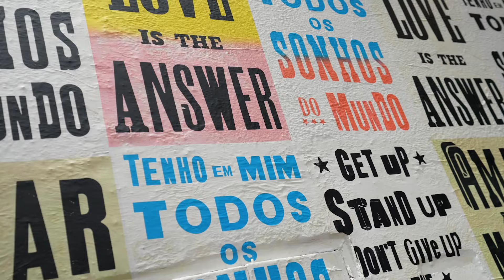Mes études à l'étranger (Sao Paulo, Brésil) !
On te présente Mélissa, étudiante du programme CESEM à NEOMA Business School et actuellement en échange à FGV à Sao Paulo !

Sa vie à NEOMA, son expérience en échange, son double-diplôme et le programme CESEM : Mélissa te raconte son parcours dans cette vidéo !

🚨LES PARTIES DE LA VIDÉO " Mes études à l'étranger (Sao Paulo, Brésil) ! " 🚨

00:00 Introduction
00:35 Le parcours de Mélissa
01:40 L’intégration au Brésil
02:27 Une expérience enrichissante

Suis la team AuFutur sur les réseaux sociaux pour ne rien rater de l'actu durable et profiter des meilleurs conseils pour réussir tes examens, préparer ton orientation et t'engager pour le futur :